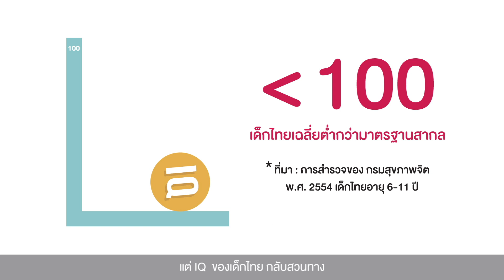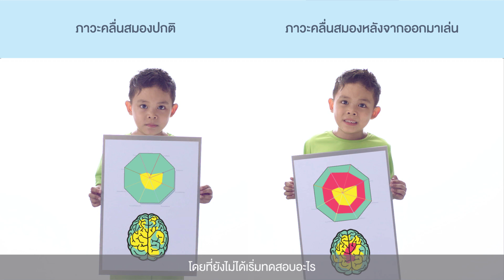อัจฉริยะสร้างได้ ด้วยเงิน 0 บาท